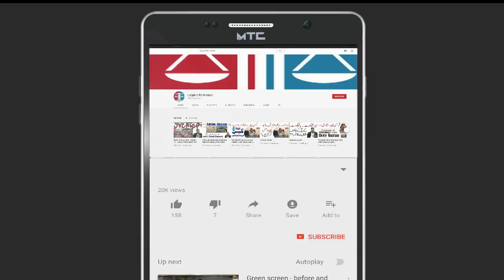Difference between Fundamental Rights & Legal Rights | Inayat Ullah kashif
Law based channel! Legal information related laws and  judgments of Honorable High Courts and the August Supreme Court of Pakistan We are providing legal awareness to the masses as well lawyers and judges .

دیور نے اپنی بھابھی کے ساتھ نکاح پر نکاح کر لیا تو اس کے بعد کیا ہوا؟